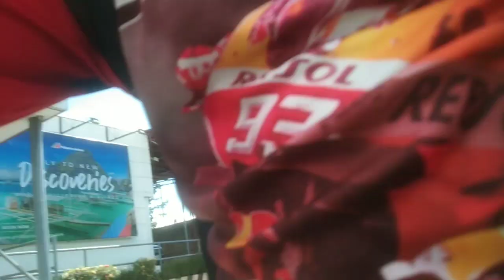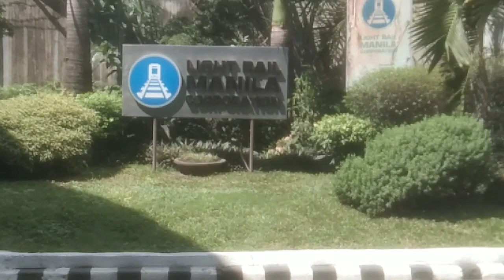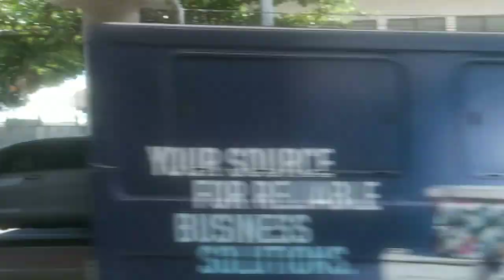BICYCLE AND DRIVE TRUCK.